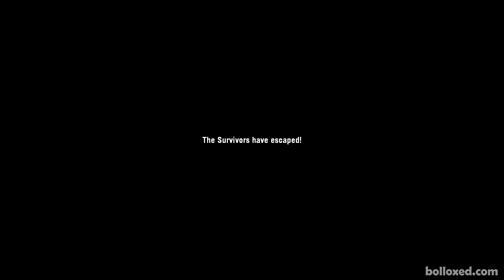Left 4 Dead: CRASH COURSE - Full Walkthrough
Full Playthrough of Left 4 Dead - Crash Course in a Single Video, Max Graphical Detail, 1080p60 with NO Deaths.

Other L4D Walkthroughs -

Half-Life

Portal